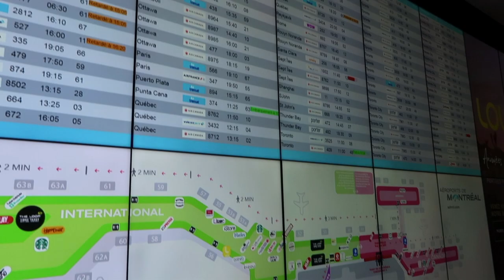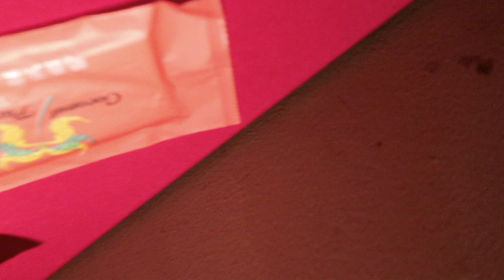I found beef in my pad thai | Shanghai, China Vlog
This video was filmed during my trip to Shanghai in May 2018.